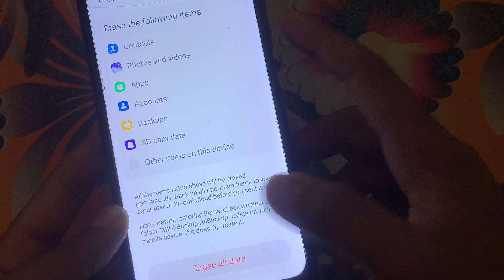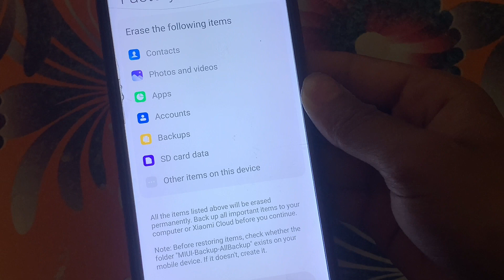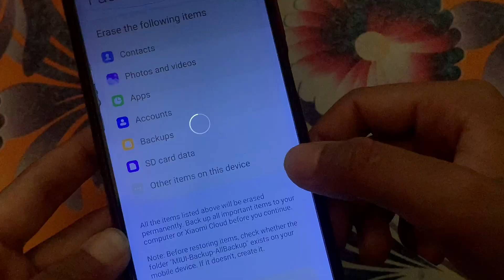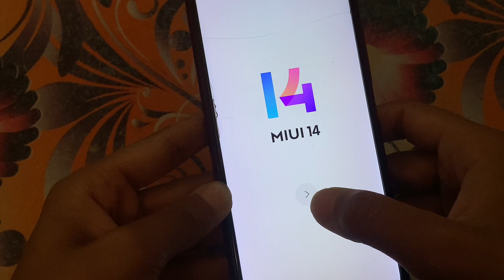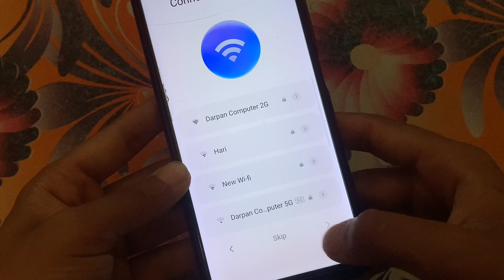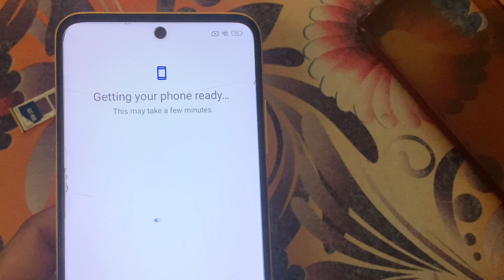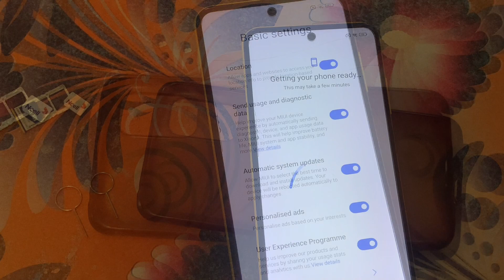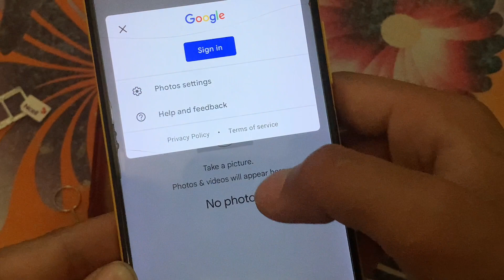How to reset mi phone || Mobile ko Factory Reset Garne Tarika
धन्यवाद ।।😊🙏

1. Mobile lai restore kasari Garne
2. Mobile lai factory reset Kasari Garne
3. Mobile lai full reset Kasari Garne
4. How to reset mi phone in nepali
5. How to reset mi mobile
6. How to reset redmi phone
7. How to reset redmi phone in nepali
8. How to reset redmi phone
9. How to reset android phone
10. How to reset android mobile
11. Mobile lai hard reset Kasari Garne
12. Samsung mobile lai factory reset Kasari Garne
13. Mi mobile lai factory reset Kasari Garne
14. Phone lai Full reset Kasari Garne
15. Oppo mobile lai full reset Kasari Garne
16. Samsung j7 lai full reset Kasari Garne
17. How to reset mi phone
18. How to restore mobile